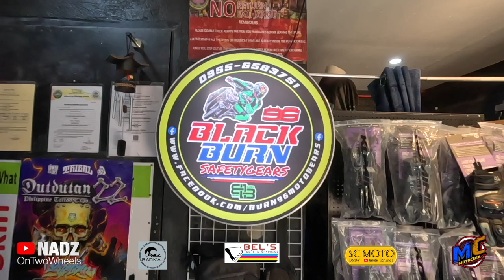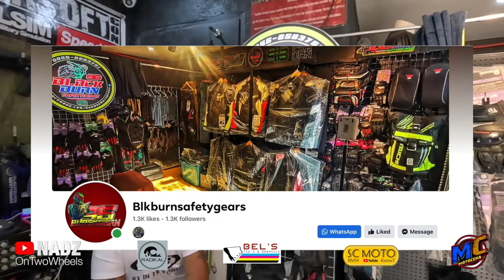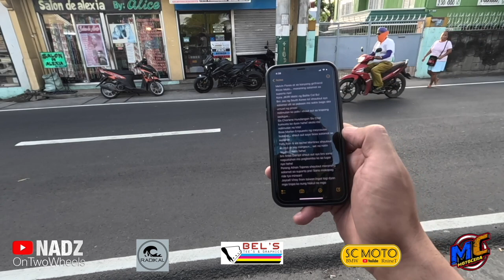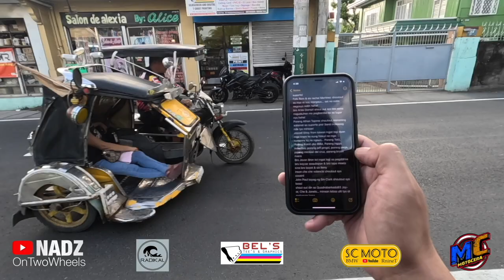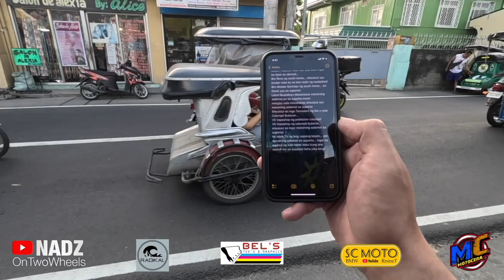Short Ride Apalit Pampanga | BEST Quality Motorcycle Gears | 100% Legit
Best Quality Motorcycle Gears from Apalit Pampanga 100% Legit na sobrang mura!